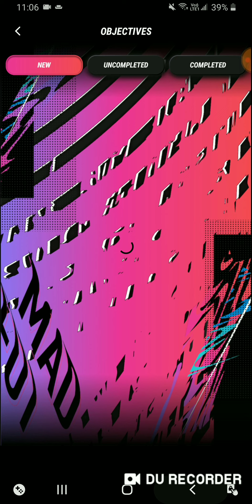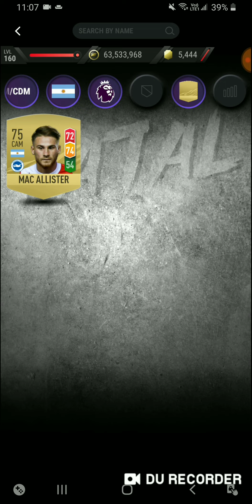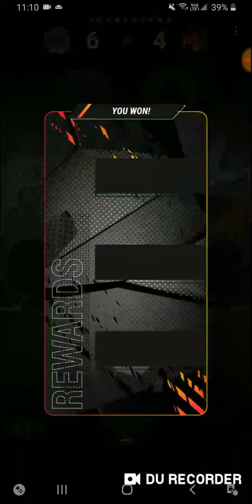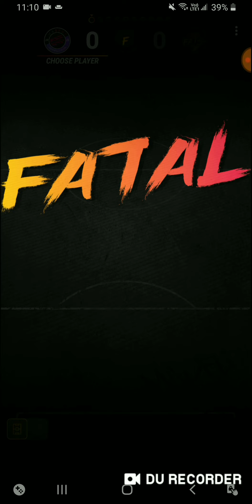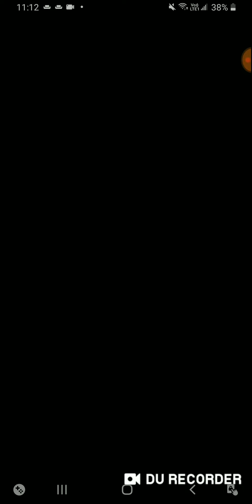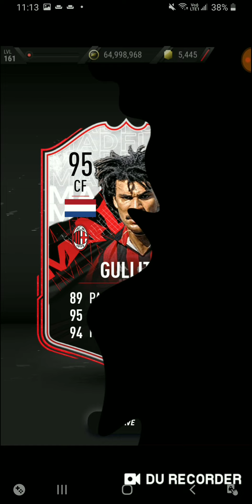Unlock Icon Throwback : Ruud Gullit !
MadFut 21 2nd Objective Card !